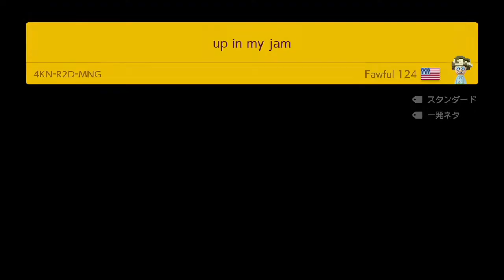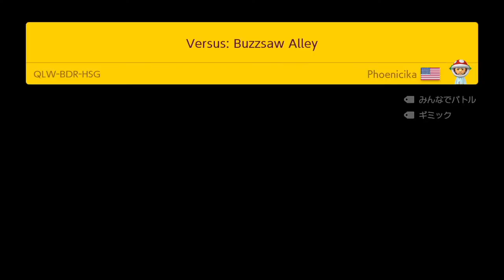発売１周年おめでとう【スーパーマリオメーカー2】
ゲーム実況、配信やってます。
おっさんでもゲーム実況ができるって事を証明する為に収益化を目標にしています。
主にスーパーマリオメーカー2、バイオハザード、ドラクエ、FF、レトロゲームを配信、実況しています。
これからはポケモンにも力を入れていこうと思っています。

【新たな目標】
①登録者1000人
②ライブ配信時の同時接続数 登録者数の10%以上
先代に力を貸してください！損はさせません！